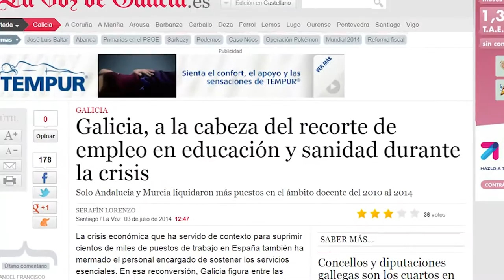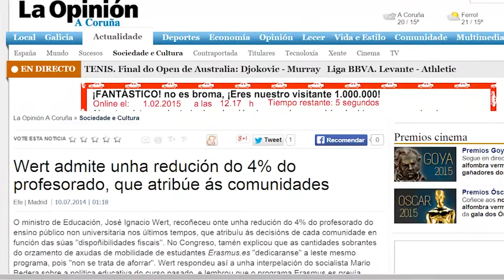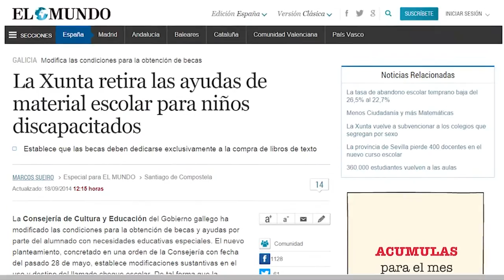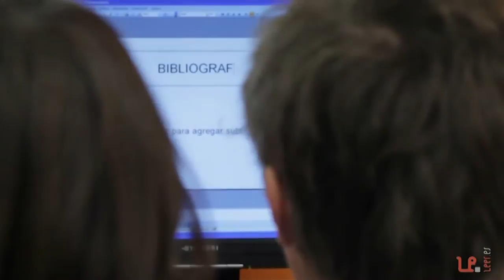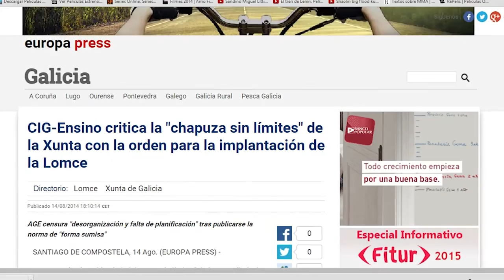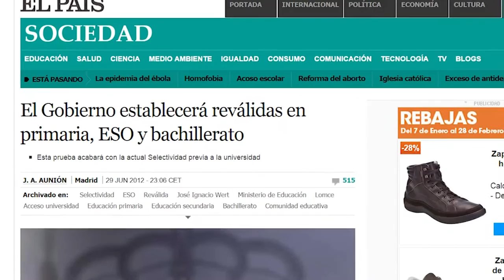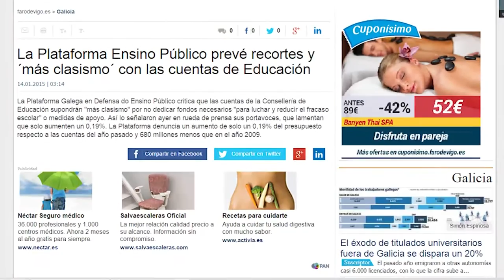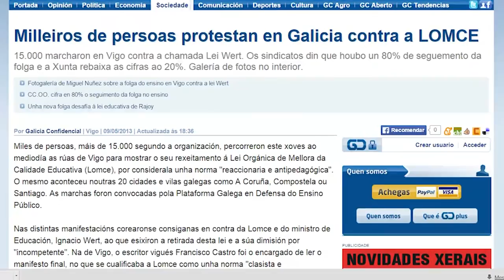Falta de educación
O ensino público está a ser unha das principais vítimas desta situación económica bautizada como crise. A nova configuración social que está a xurdir producirá un modelo educativo que non atalla as desigualdades sociais, senón que as aumenta. Tratamos de traducir os grandes titulares que vemos nos medios de comunicación ao día a día e á súa repercusión nas aulas. Preguntamos polos efectos reais dos grandes recurtes orzamentarios. Entrevistamos a Eladio Fernández, mestre do IES Antón Losada da Estrada, a José Manuel García, mestre no CPI Don Aurelio de Cuntis e Martín Torres, alumno tamén de Cuntis. Orzamentos, LOMCE, material escolar, relixión, situación nas aulas... Debuxamos un panorama social da realidade máis inmediata coa que convive a comunidade educativa que nos rodea.
Músicas: 'Pedagoxía do opresor', de Nao. 'Esparadrapo', de Ataque Escampe e 'Slowly, amigha!' de Sacha na horta